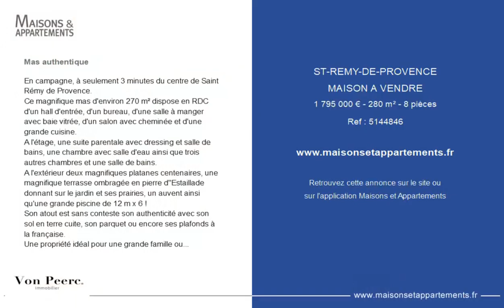SAINT-RÉMY-DE-PROVENCE - MAISON A VENDRE - 1 795 000 € - 280 m² - 8 pièce(s)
Référence : 5144846

Mas authentique

En campagne, à seulement 3 minutes du centre de Saint Rémy de Provence.
Ce magnifique mas d'environ 270 m² dispose en RDC d'un hall d'entrée, d'un bureau, d'une salle à manger avec baie vitrée, d'un salon avec cheminée et d'une grande cuisine.
A l'étage, une suite parentale avec dressing et salle de bains, une chambre avec salle d'eau ainsi que trois autres chambres et une salle de bains.
A l'extérieur deux magnifiques platanes centenaires, une magnifique terrasse ombragée en pierre d''Estaillade donnant sur le jardin et ses prairies, un auvent ainsi qu'une grande piscine de 12 m x 6 !
Son atout est sans conteste son authenticité avec son sol en terre cuite, son parquet ou encore ses plafonds à la française.
Une propriété idéal pour une grande famille ou pour profiter de notre région lors de vos vacances !
Terrain 4ha - VP255

Cette annonce vous est proposée par l'agence Von Peerc

|2358308|